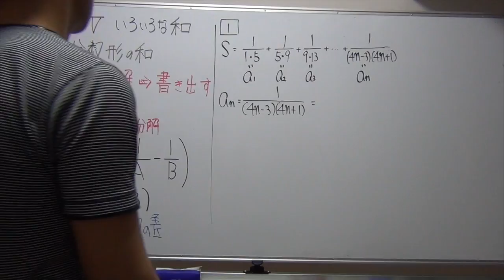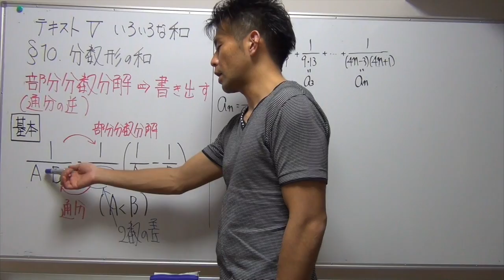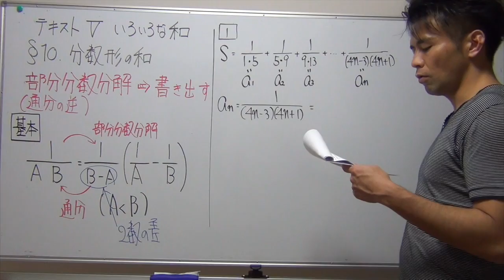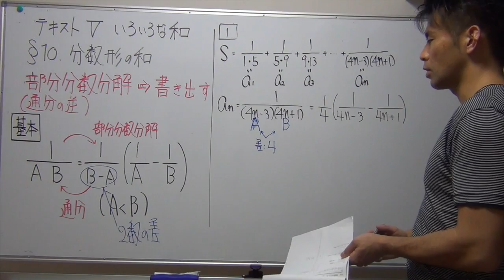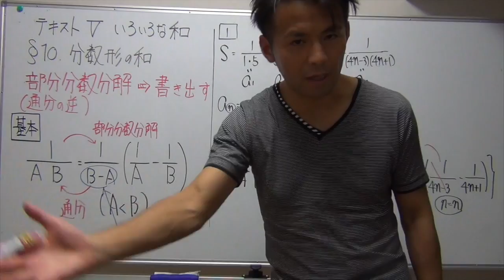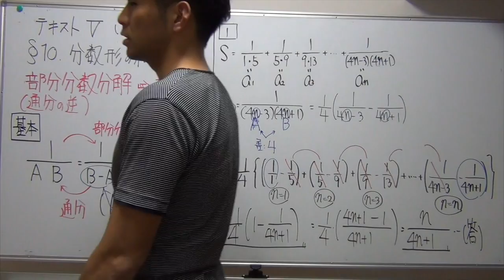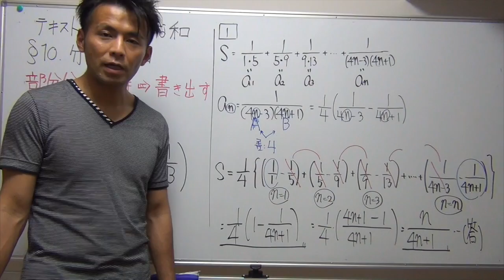数列§10差分⇨書き出す①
数列の基本